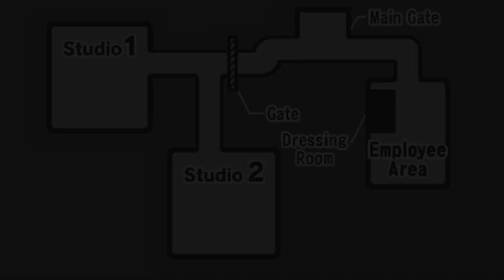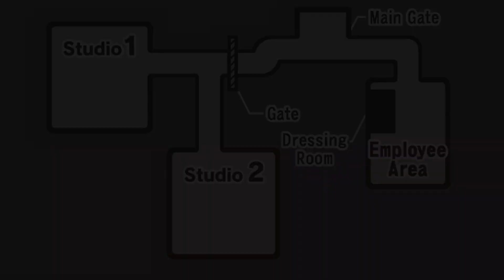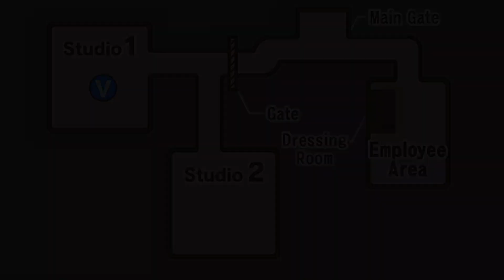Phoenix Wright Ace Attorney Playthrough Part 38: Our Boy, Detective Dick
Daily videos for Phoenix Wright can be found here.